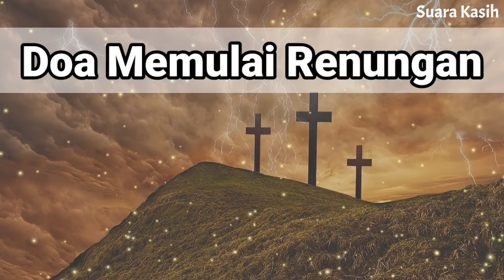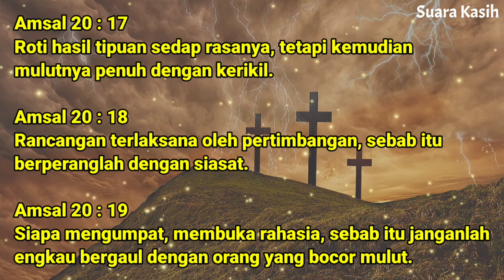Renungan Malam Kristen - Doa Malam - Suara Injil - Pohon Kehidupan Terbaru - Renungan Malam Terbaru